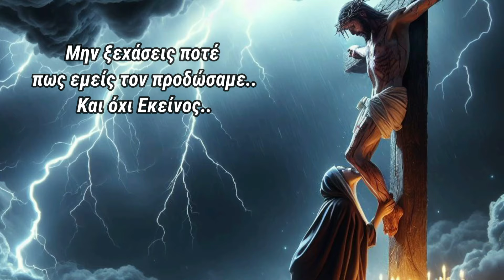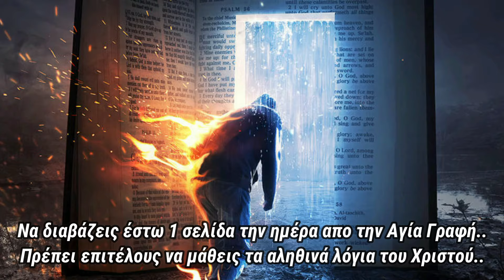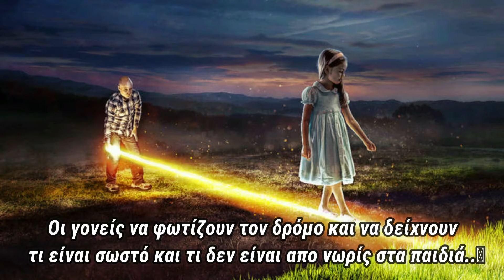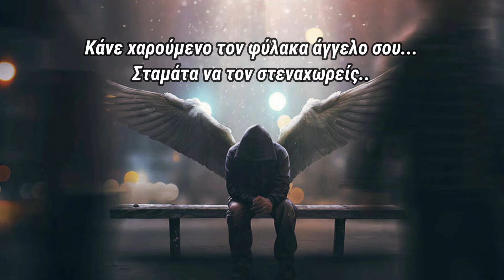Αυτό το βίντεο πρέπει να το δουν όλες οι χώρες .. Άνδρες, Γυναίκες αλλά και παιδιά..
Artwork by Kevin Carden

🚫 Σημειώσεις - Όροι χρήσης:
1)Επιτρέπεται η ενσωμάτωση των βίντεο σε blogs και ιστοσελίδες με αναφορά στην πηγή
2)Απαγορεύεται το παράνομο κατέβασμα των βίντεο του καναλιού μας για οποιονδήποτε λόγο χωρίς γραπτή άδεια από τον Διαχειριστή του Καναλιού. ( Άρθρο 66 - Νόμος 2121/1993 - Ποινικές κυρώσεις).